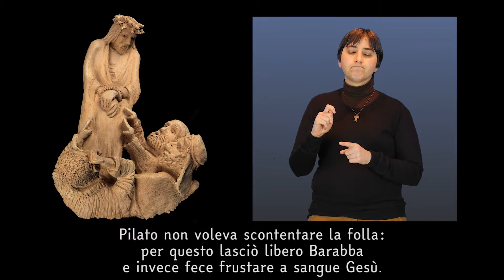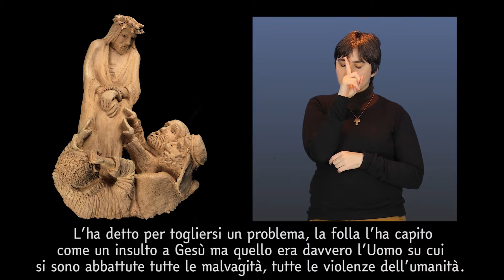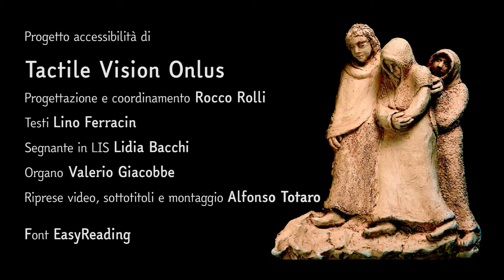"Metti la tua mano..." sulla via della croce con il cuore e le mani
Prima stazione della Via Crucis - Consolata - Torino. In LIS, Lingua Italiana dei Segni.